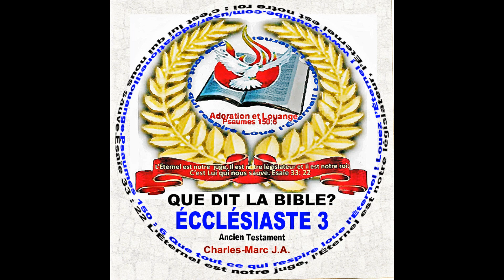0662 Ecclésiaste 3 Ancien Testament